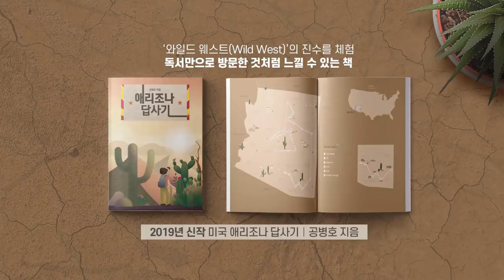황교안, 선택 [공병호TV]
황교안, 선택

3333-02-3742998 카카오은행 (예금주 : 공병호) / (텔레뱅킹 : 090 & 은행코드 : 90)

참고자료
1. 이정현 “황교안·유승민·안철수 연대론 부족, 신당 만들어 판갈이해야”, 차세현, 중앙SUNDAY, 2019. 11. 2